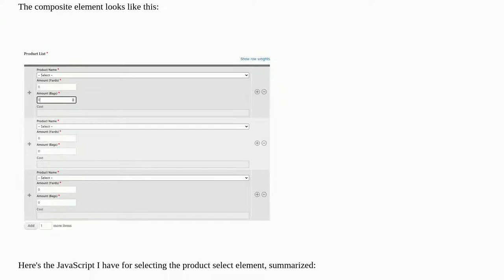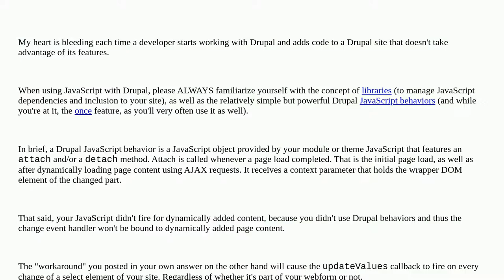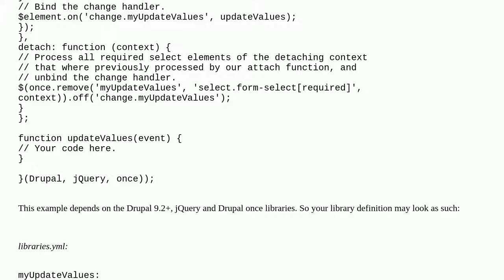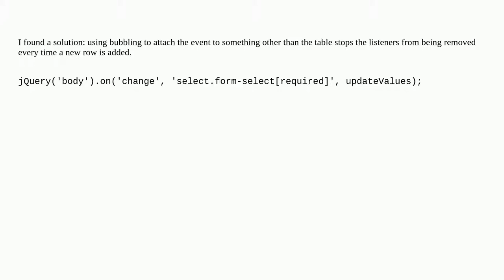Webform javascript CSS selectors with table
A special thanks goes out to the community

  javascript webforms